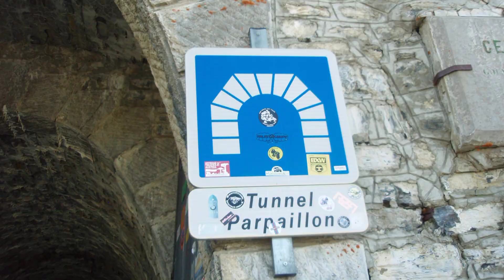KTM 1290 SAS Tunnel duParpaillon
Met de motor Triumph explorer1200 en KTM superadventure S naar Tunnel du Parpaillon